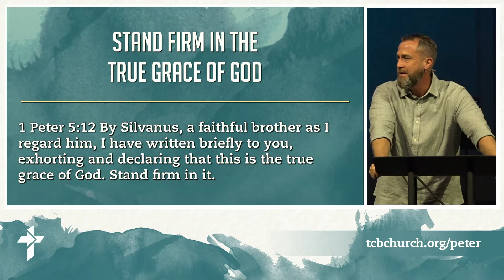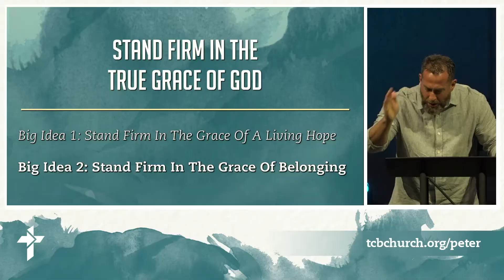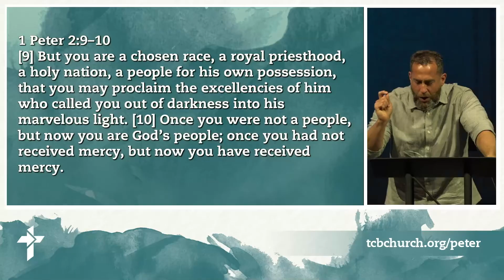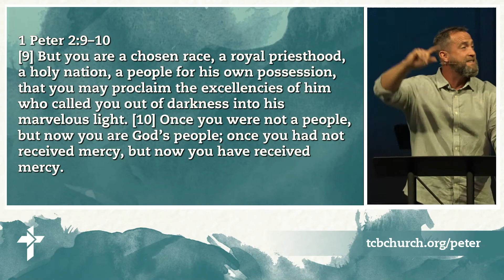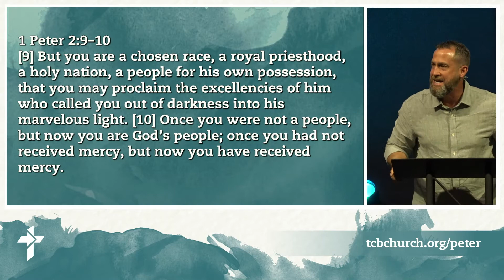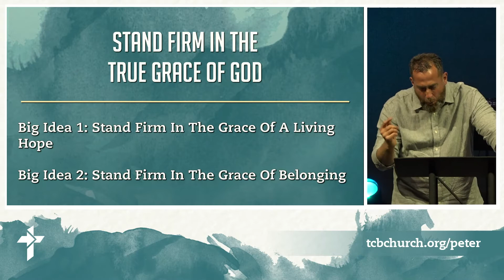1 Peter 5:12-14 (Part 2) Stand Firm In The True Grace Of God Part 2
Message by Mike Laughrun.